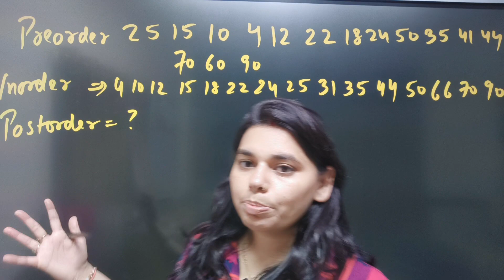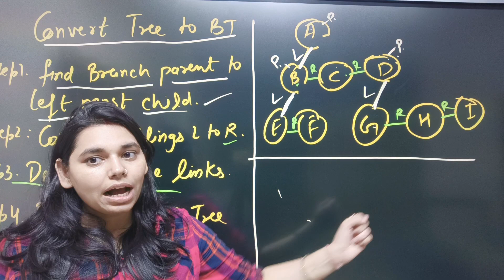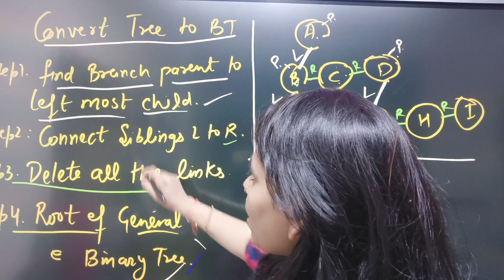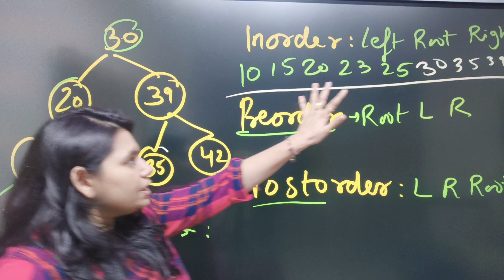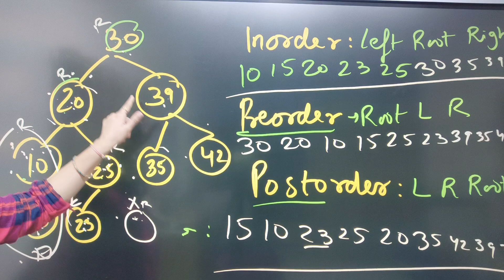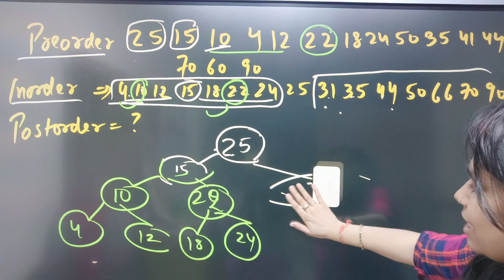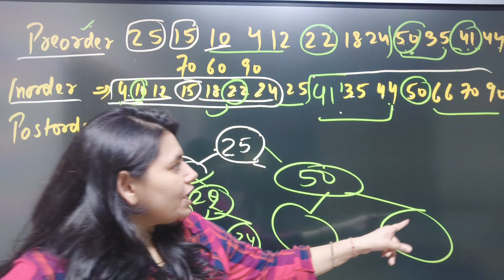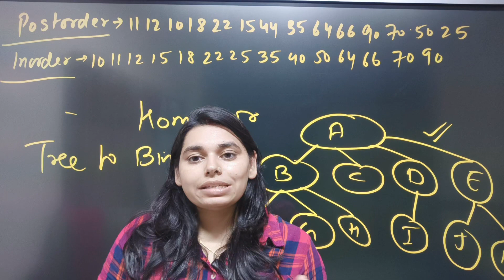#1 DATA STRUCTURES IMPORTANT QUESTIONS UGC NET EXAM || HPSC PGT SUBJECTIVE EXAM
DATA STRUCTURES IMPORTANT QUESTIONS UGC NET EXAM  || HPSC PGT SUBJECTIVE EXAM